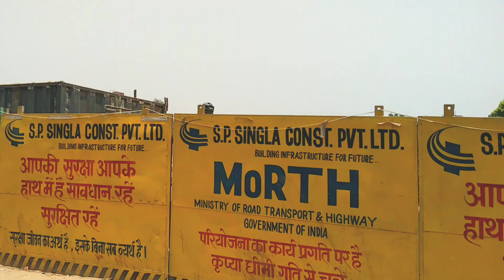प्रयागराज गंगा एक्सप्रेस वे में कनेक्टिविटी Prayagraj Ganga Expressway , Six Len Highway Latest new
दोस्तों इस वीडियो में हम आप लोगों को प्रयागराज के मलाक हरहर से प्रतापगढ़ की तरफ का गंगा एक्सप्रेस वे कनेक्ट सिक्स लेन फ्लाई ओवर का वीडियो दिखाएं हैं।